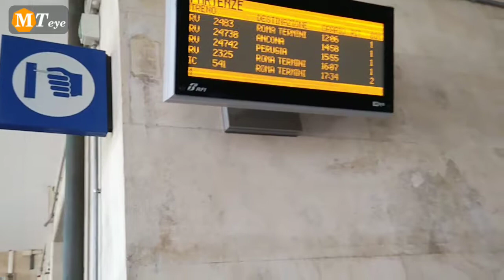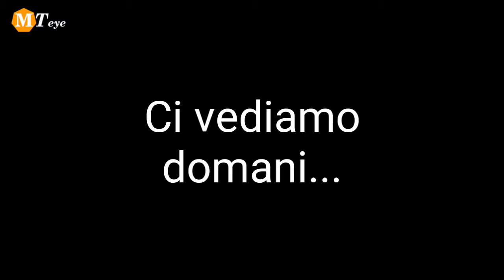Toscana/Umbria - Day 5 [MTeye]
Mattinata passata passeggiando per Spoleto alla scoperta della città UNESCO, senza però qualche grattacapo. Proseguendo in treno verso Roma e camminata per le vie più frequentate.